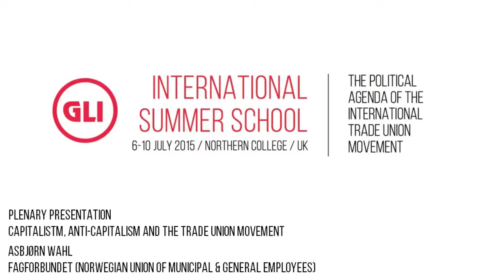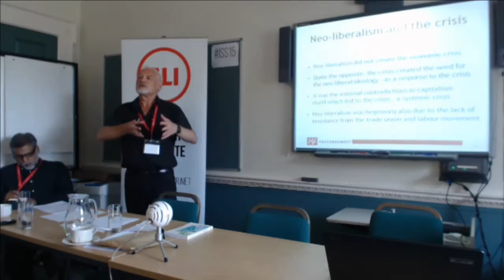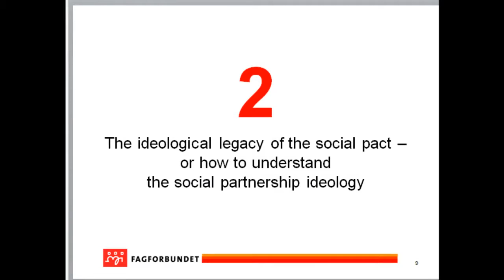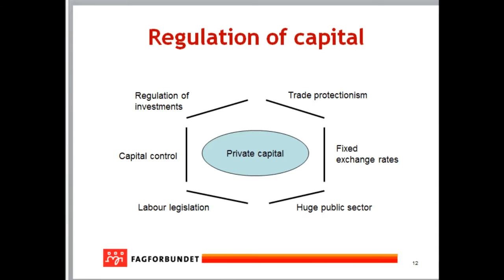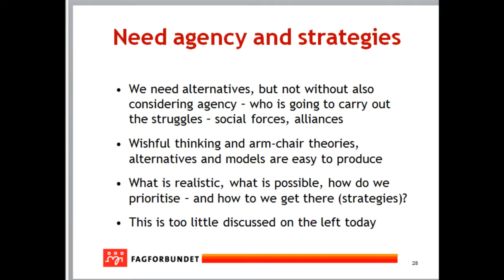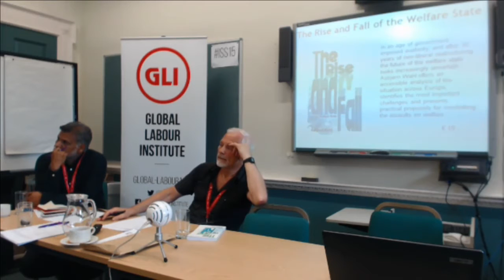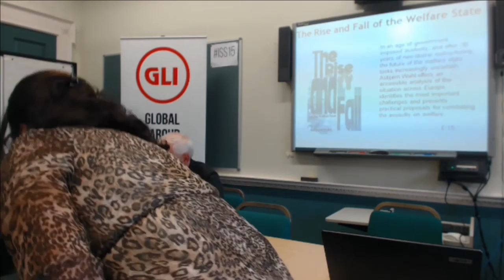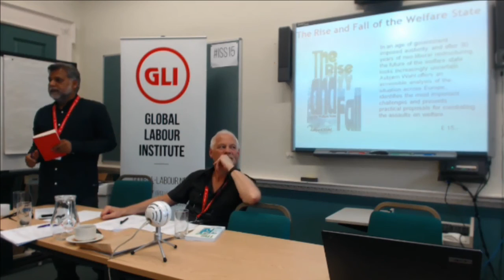ISS15 - Plenary Presentation - Capitalism - Ashbjorn Wahl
Capitialism, Anti-Capitalism and the Trade Union Movement presentation by Asbjørn Wahl, Fagforbundet (Norwegian Union of Municipal & General Employees)